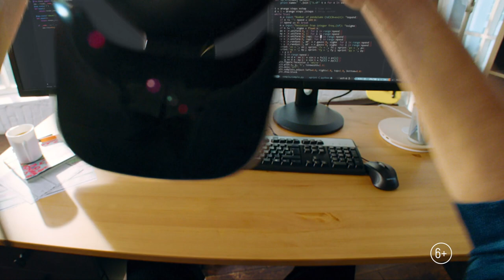WorldSkills Kazan 2019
Ждем всех в августе в прекрасном городе Казань!